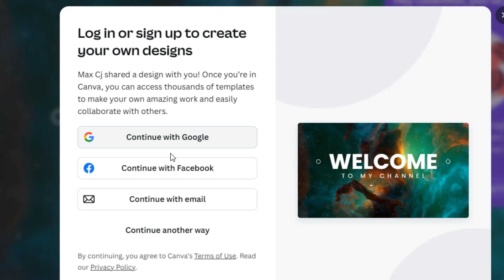How to download Canva video using link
Hello friends, today I have prepared for you a video to show you how to download Canva video link

How to upload video link to Canva
Hey there, video creators! Are you tired of struggling to download Canva videos using complicated methods? Well, look no further because today, I'm going to show you a simple and easy way to download Canva videos using just a link. No more wasting time and energy, let's jump right into it! So you want to know how to upload video link to Canva ?

The method I'm going to explain to you today will allow you to understand how to download video from Canva link easily

To download a Canva video using a link, simply open your browser and paste the link into the search bar. Once the video has loaded, go to the 'File' option and click on 'Download'. If you are not already logged in to your Canva account, you will be prompted to do so. After logging in, click on the 'Download' button again to save the video to your device. It's a quick and easy process that allows you to have your favorite Canva videos ready to use whenever you need them.
How to download Canva video from link
These steps will demonstrate how to download a video from a Canva link step by step
1- In your browser, paste the video link
2- Go to 'File'
3- Click on 'Download'
4- Log in to your Canva account
5- Click on 'Download'
Here's how to download a video in Canva

I hope this video was worth watching and you are learned how to download from Canva with links

Please let me know if you have any questions, comments, or suggestions about this Tuto 'how to download from Canva with links'

Now take time to share this Tuto with a friend or family member to teach them how to download a video from Canva

Tuto : how to download Canva video using link

Catégory : how to download a video from Canva

See as well: